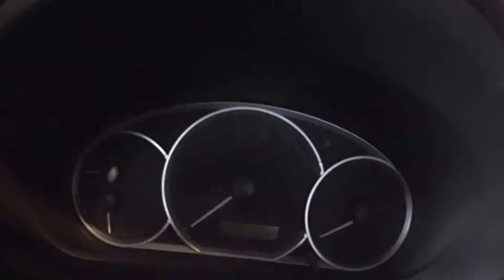Trade in the WRX...... for a Kart!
This is the first week of the Go-Kart league I'm in.  New videos should be up about one a week going forward.  Overall the league was fun and competitive.